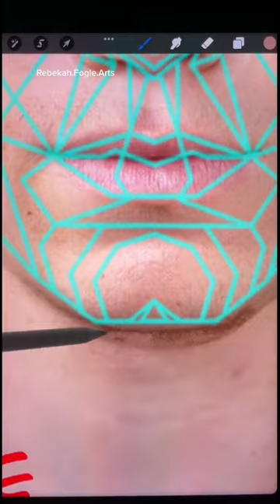Will Poulter + Golden Ratio